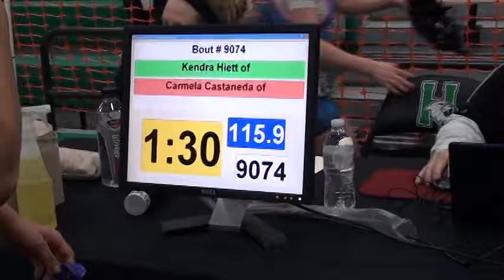115 lbs OAC JH Girls State Kendra Hiett vs Carmela Castaneda